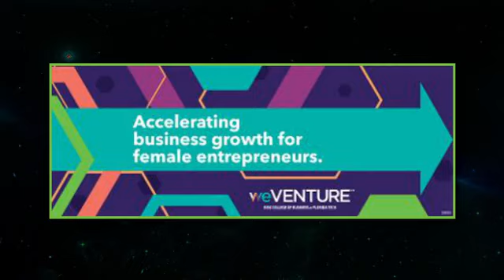weVENTURE featured on Treasure Coast Connector, iHeart Radio Show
weVENTURE staff members are featured on “Treasure Coast Connector,” a radio and video show with Ellen Contreras. They speak with her about weVENTURE’s expanded services to help businesses through the COVID-19 pandemic, as well as the non-profit organization’s ongoing programs, services and events for professional women.

This episode was recorded on Monday, July 27, 2020 and posted with permission.

weVENTURE is the leading regional voice and resource for female entrepreneurs and professional women. Since 2007, weVENTURE has been providing low/no-cost business education, training, and coaching for clients in Brevard, Indian River and St. Lucie counties. weVENTURE is a program of the Bisk College of Business at Florida Institute of Technology (Florida Tech), and it is funded in part by a cooperative agreement with the U.S. Small Business Administration.